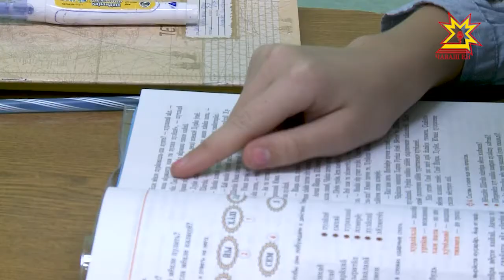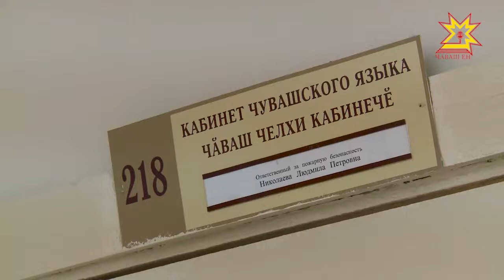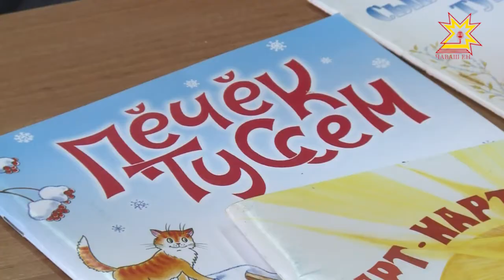Учителя Чувашии — победители конкурса грантов Президента России и Главы Чувашии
9 педагогов из Чувашии вошли в топ лучших учителей России.  Они получат гранты президента страны.  А гранты Главы республики ждут 34-ех учителей. На уроки  победителей отправилась наша съемочная группа.